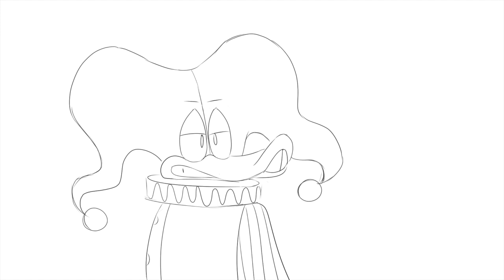quackerjack reads scientific journals (darkwing duck)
"i'm going to get my animatic wips done" i said to myself. "i'm going to post a proper tvdint animatic" i said. i did not account for ducks.

if you're wondering where i've been, the answer is i've been watching a lot of tv shows about ducks. be prepared for more duck stuff in the future (or don't)

audio is from golden girls (i don't know which episode i just found the audio and thought it was funny)